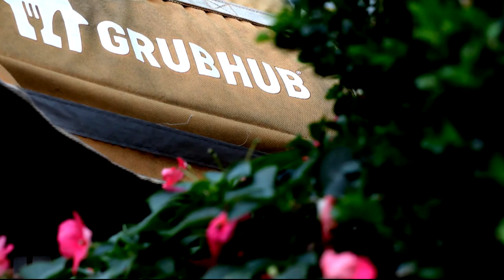Host Chat 04/15/24